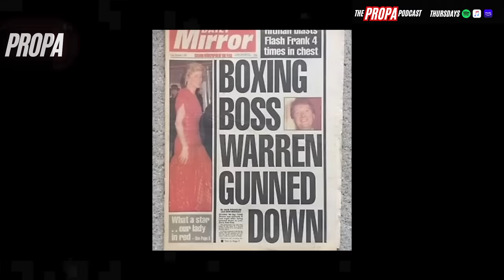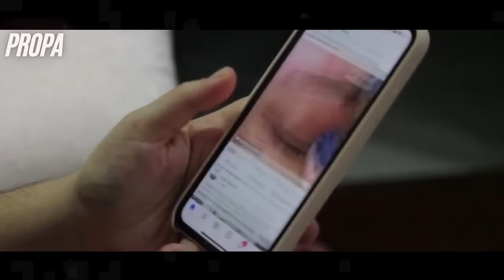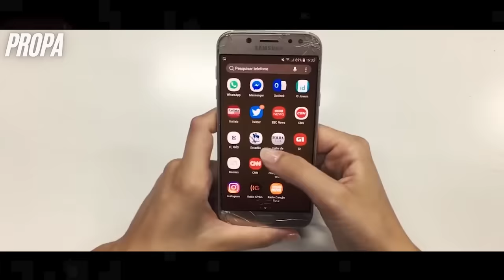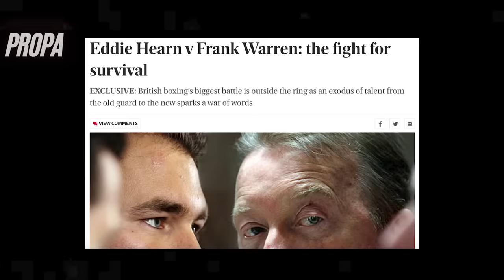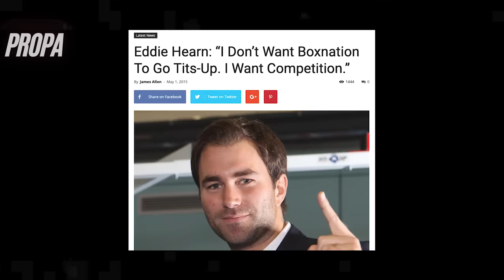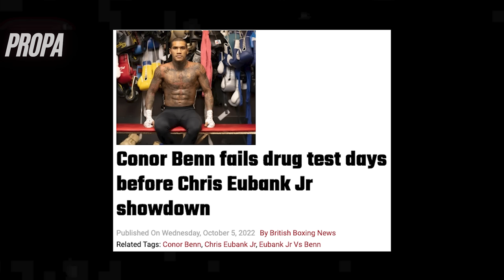The RUTHLESS Revenge Of Frank Warren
Frank Warren has been through the wars, but he always bounces back. When Eddie Hearn emerged on the British boxing scene he put Frank Warren under a lot of pressure and with the Anthony Joshua rise Matchroom became the kings. However, Tyson Fury returned, and Frank has had a new lease of life...